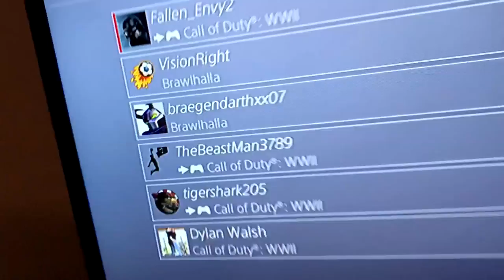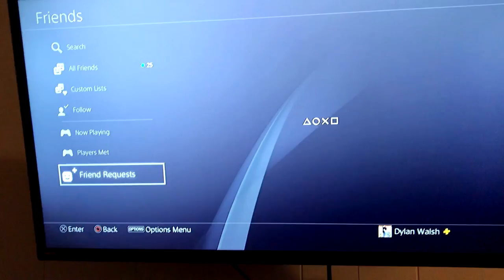THE NEW TAZEY!!